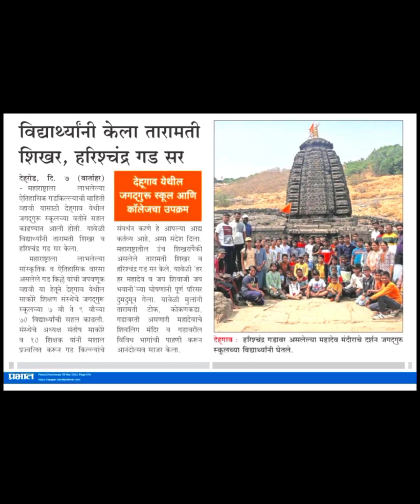HARISHCHANDRA FORT TRIP |JEMS |2023